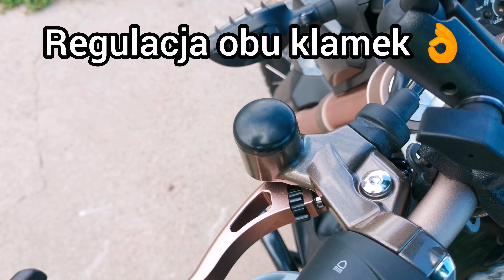ZONTES G1 125 SPOKE | moto Popeye | Ja nie wjadę? Potrzymaj mi piwo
Zontes G1 125 to maszyna kompletna, napakowana, muskularna a przy tym bardzo kompaktowa.
Zatem czy warto kupić tego dobrze zrobionego "chińczyka"? Odpowiedź znajdziecie w filmie.

Podziękowania dla Almotu i salonu motocyklowego Triumph - Zontes w Gdańsku za udostepnienie maszyny do testu.

Jeśli się Tobie podobało nie zapomnij kliknąć subskrypcji, dać łapki i zostawić po sobie komentarz.

Do następnego, cześć.